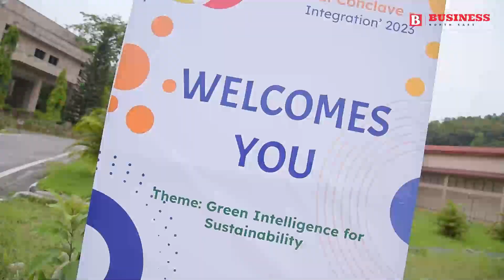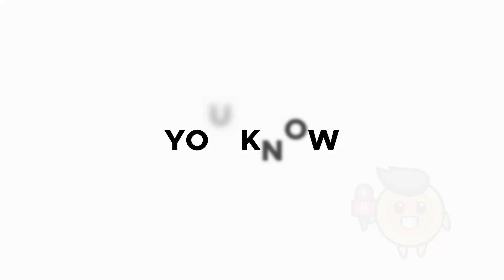IITG Successfully Concludes 8th Edition of Research and Industrial Conclave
The Indian Institute of Technology Guwahati (IITG) successfully concluded the eighth edition of its Research and Industrial Conclave in May 2023.

The three-day event provided a platform for students, innovators, entrepreneurs, industry experts, professionals, academicians, policymakers, investors, and exhibitors to come together and discuss innovative ideas and foster collaborations between academia and industry.

The conclave was inaugurated by Mr. Bhaskar Jyoti Phukan, the Managing Director of Numaligarh Refinery Limited. Several notable individuals were present at the event, including Dr. Pratul Chandra Kalita (Faculty Convenor), Prof. G. Krishnamurthy (Dean II&SI), Prof. Biman B. Mandal, Prof. Sukhomay Pal, Dr. Pankaj Kalita, Mr. Imran Hussain (Student Convener), Mr. Prangan Duarah (General Secretary, Students’ Academic Board), Mr. Chetan Maroti Chinchulkar (Joint Secretary, Students’ Academic Board), Ms. Kalpana Kumari (Student Co-convener), and Mr. Vanshaj Bhargava (Student Co-convener).

The focus of the conclave was on the latest advancements in various fields such as energy, environment, transportation, healthcare, social science, and agriculture, with an emphasis on sustainability. The event included design workshops, poster presentations, oral presentations, and a panel discussion on smart agriculture. There was also an interactive program with school children, highlighting the importance of research and innovation.

A notable highlight of the conclave was the launch of a heavy-lift disaster relief logistics drone by a company based in Odisha called BonV. Additionally, the event featured talks by esteemed speakers, including Padma Shri Professor Subhash Kak from Oklahoma State University, Shanti Swaroop Bhatnagar awardee Dr. Binoy Kumar Saikia from CSIR-NEIST, Indian theoretical physicist Dr. Abhay Vasant Ashtekar from Pennsylvania State University, and Dr. Rubul Mont from Harvard Medical School, who is associated with IIT Guwahati.

Overall, the Research and Industrial Conclave at IIT Guwahati provided an excellent platform for knowledge exchange, collaboration, and showcasing of innovative ideas, products, and services across various sectors.